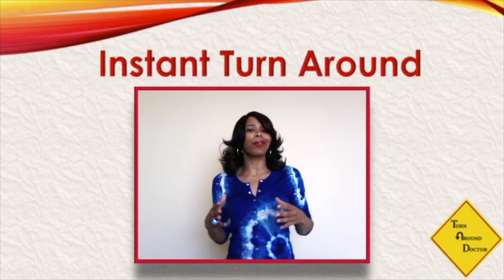So You HATE Your Job. Now What? - Dr. Donna Thomas - Rodgers - Instant Turn Around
In this Instant Turn Around Dr. Donna Thomas - Rodgers reveals her "Now What?"

1. Watch!
2. Follow! Dr. Donna on Instagram @turnarounddoctor
3. Get Modutained! (Motivated, Entertained and Educated), to grow and gain a new perspective on life!

Credits:

Executive Producer: Dr. Donna Thomas-Rodgers
Created by: Dr. Donna Thomas–Rodgers
Production: Glowing Productions
Graphics: Glowing Productions
Music Produced By: Detroit Red
Genre: Red Symphony
Styling: D. Howard